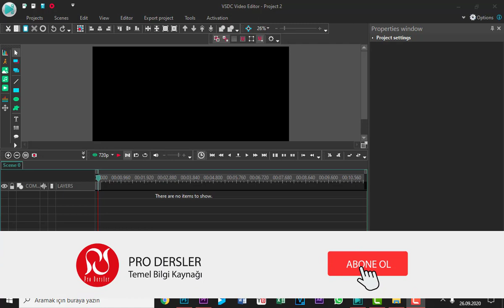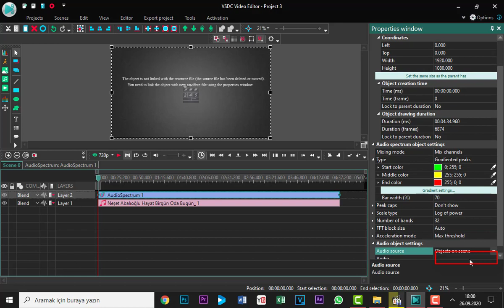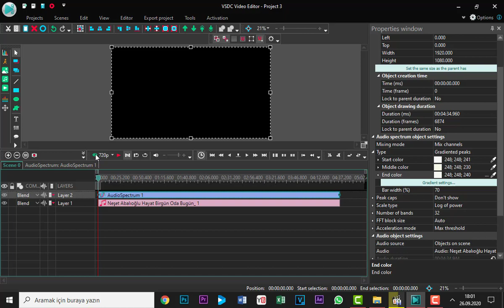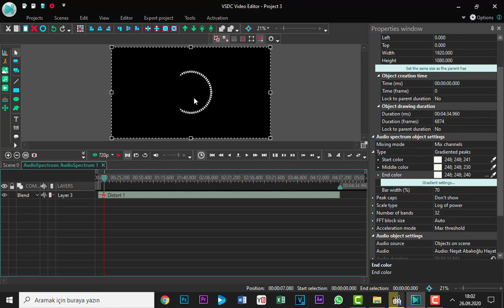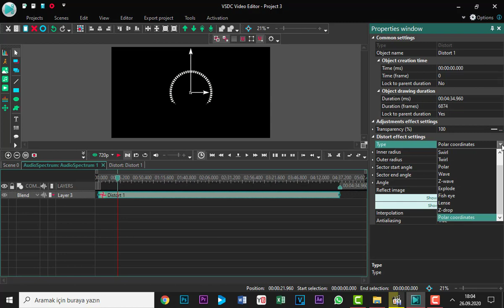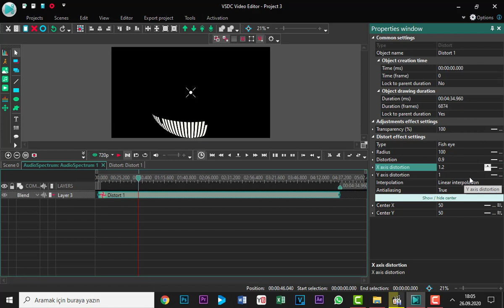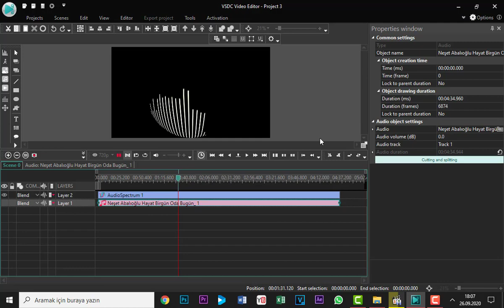VSDC Daire Audio Spectrum Yapımı Nasıl Yapılır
vsdc audiospectrum yapımı ücretsiz video düzenleme yazılımı olan vsdc free video editor audio spectrum nasıl yapılır daire audio spectrum müzik ses dalgası ekolayzer nasıl yapılır